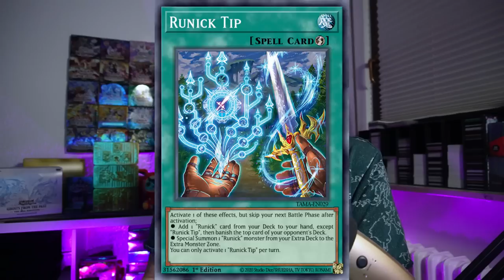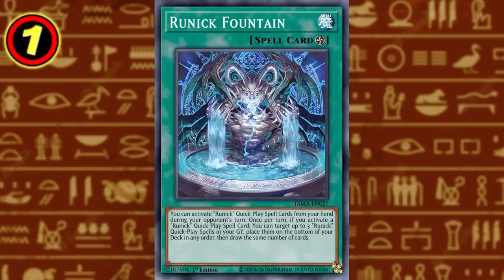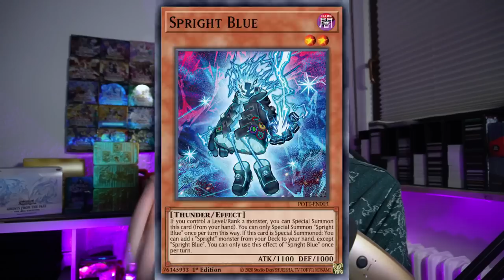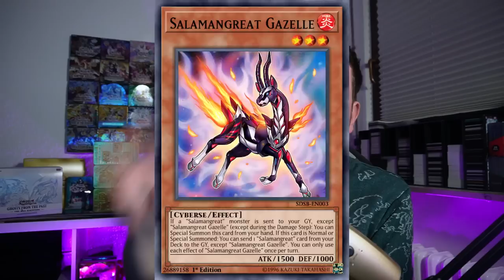Die Banlist die wir BRAUCHEN